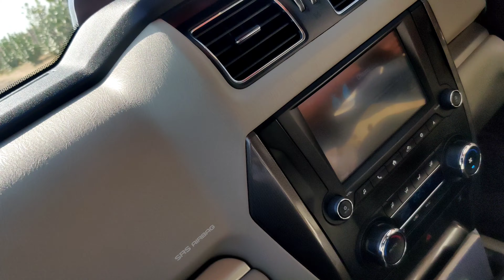Scorpio S11 | Travel Life | Scorpio - SUV | Rajasthani Song | One Plus 7T | Subscribe | Bhagraj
Video Recorded By OnePlus 7T !!